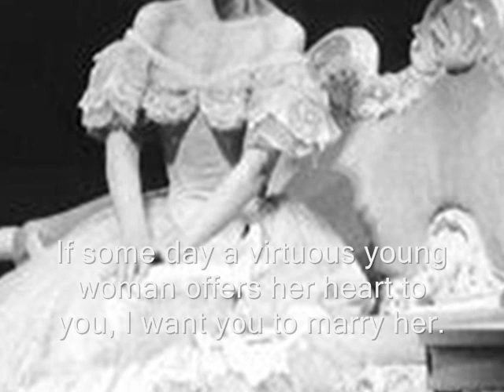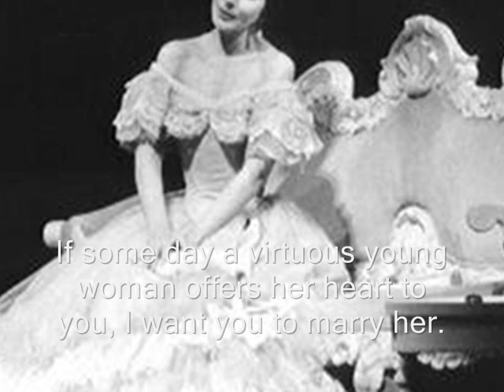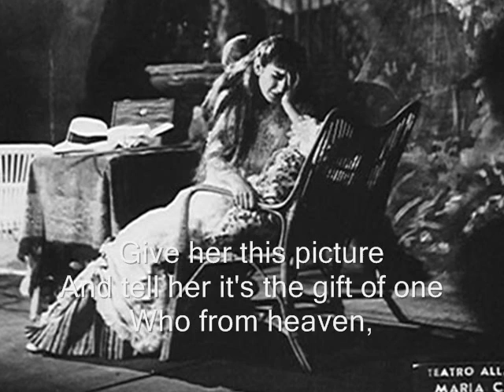La Traviata (final scene) - Callas, 1953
Francesco Albanese, Alfredo /
Ugo Savarese, Germont /

RAI Torino, Gabriele Santini